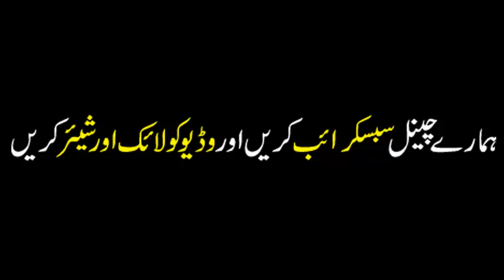Rabi Pirzada Performed Umrah